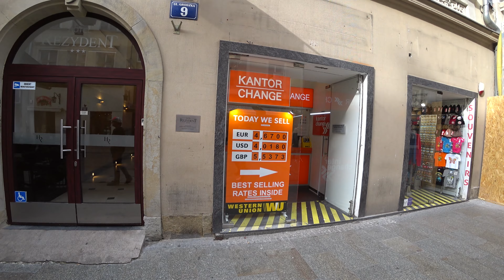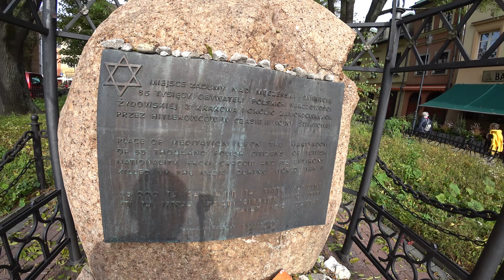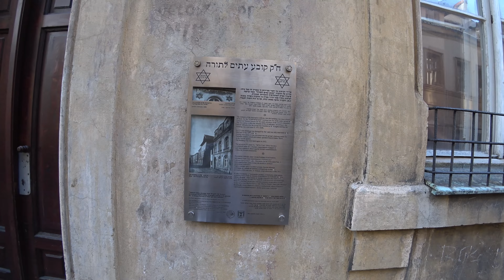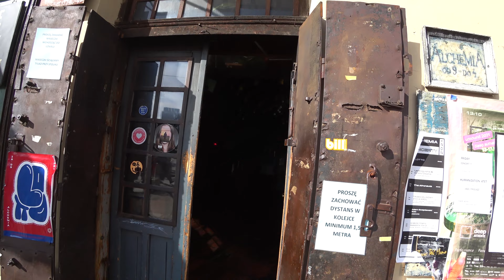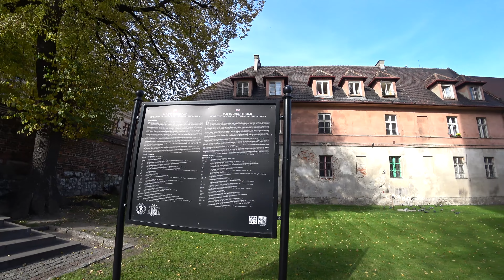Kraków, Poland | Day 2: Jewish Quarter | 4K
Day 2: A walk thru the Jewish Quarter